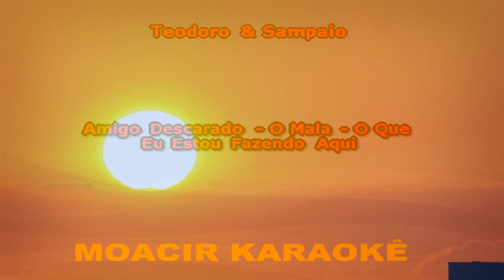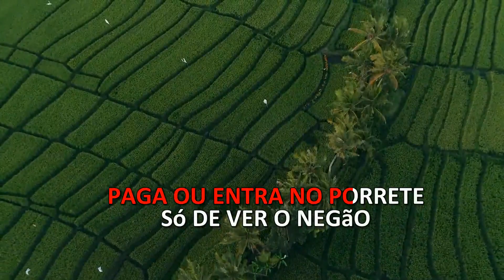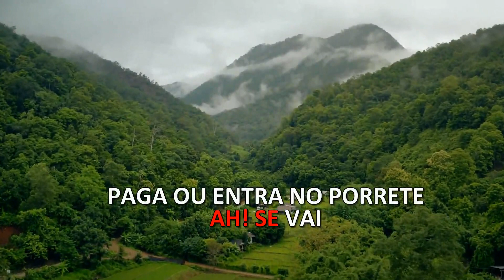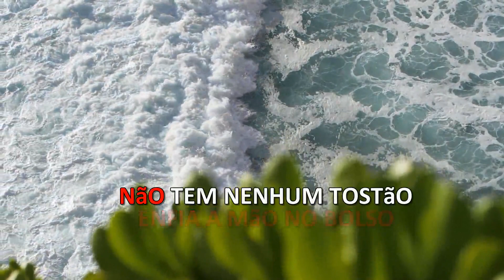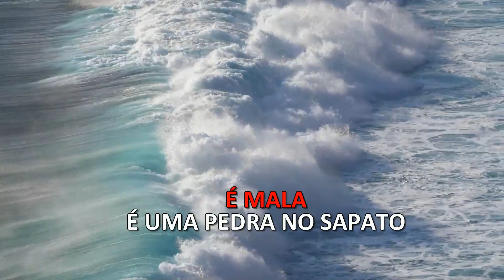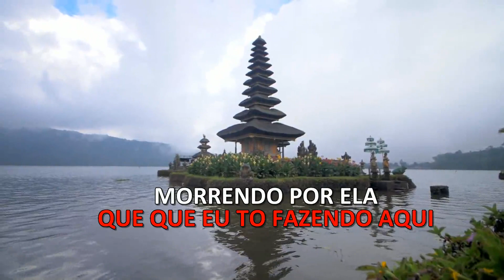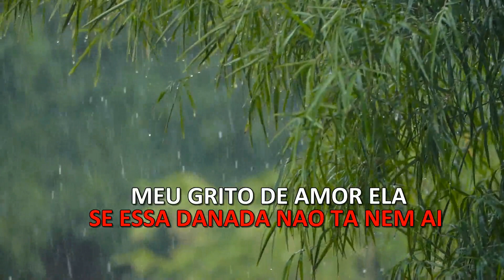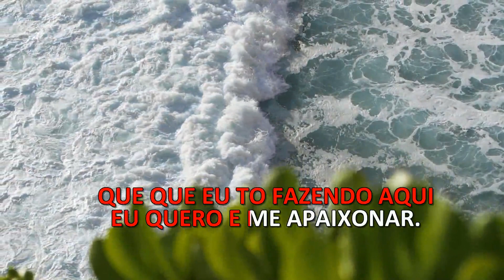TEODORO & SAMPAIO - AMIGO DESCARADO - O MALA - O QUE EU TO FAZENDO AQUI (Medley)